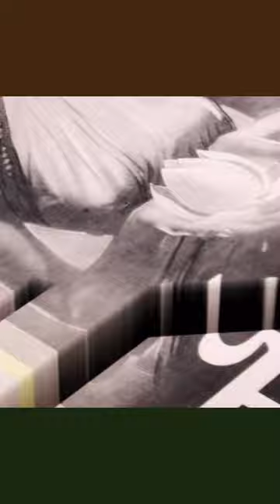Upcoming Baby Baby Song Preview || Mon Potongo - mindflies || Aurora Film Corporation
ফুটপাথ থেকে উপর তলা জুড়ে চলুক সংস্কৃতির যাতায়াত ;
সিনেমা হোক বিদ্রোহ, অচল আভিজাত্যের বুকে আনুক আঘাত।।

Cinema is all about celebration...
Culture is not about elitism but inclusiveness...

Upcoming Baby Baby Song Preview

Mon Potongo - mindflies
Written & directed by Rajdeep Paul Sarmistha Maiti
Produced by Anjan Bose
An Aurora Film Corporation Presentation